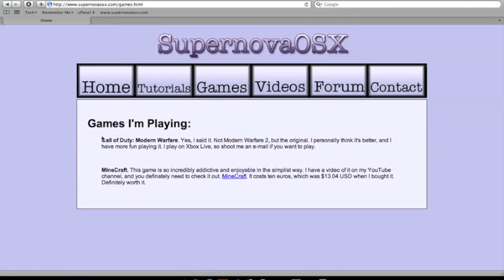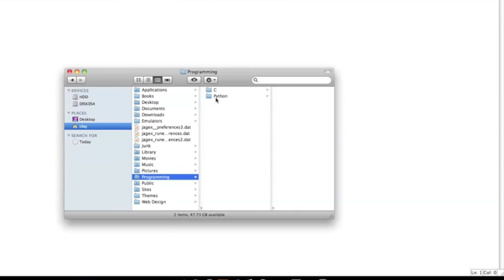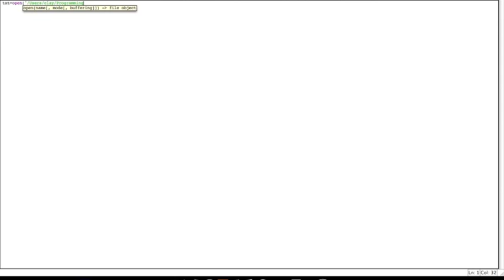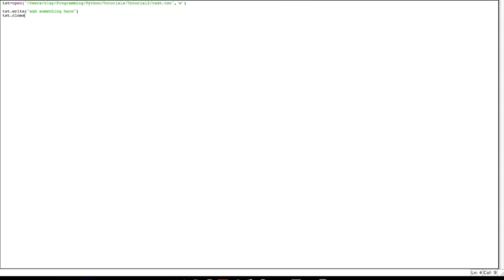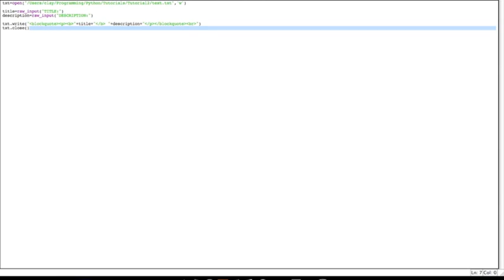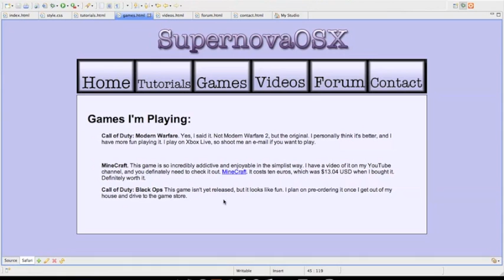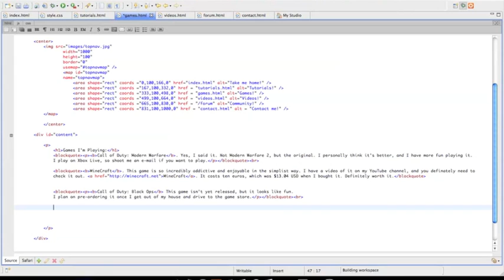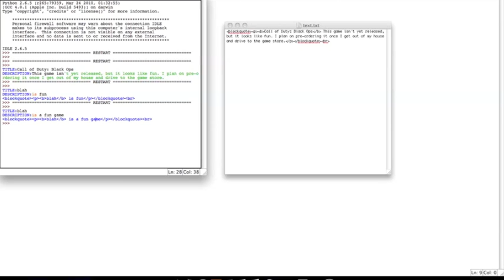Python Tutorial 2 - Automate Redundant Typing